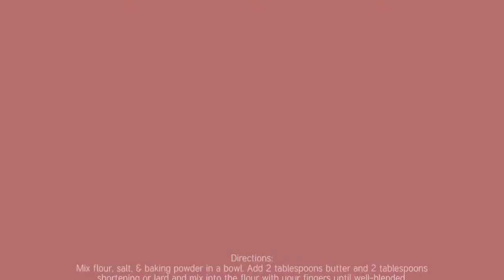Uruguayan TORTAS FRITAS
In today's video, we were challenged to make Tortas Fritas, a rainy day Uruguayan treat! Join us as we make this delicious treat and try it for the first time ever!